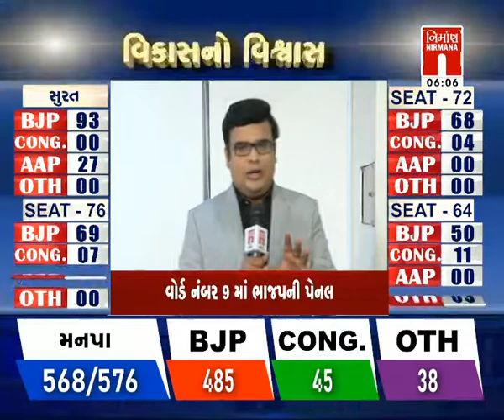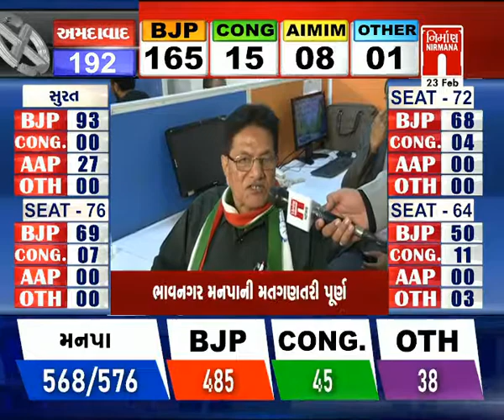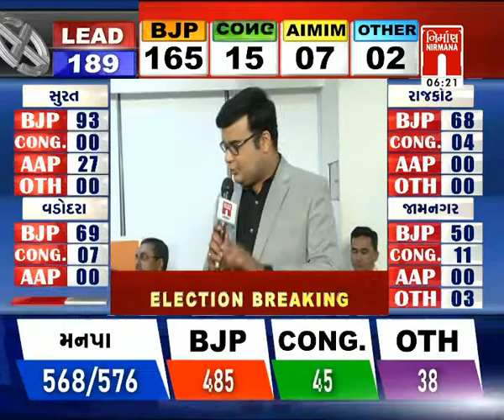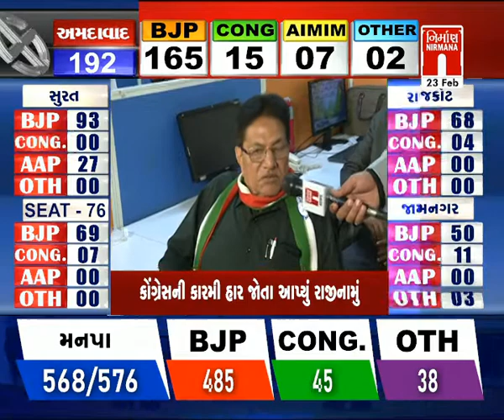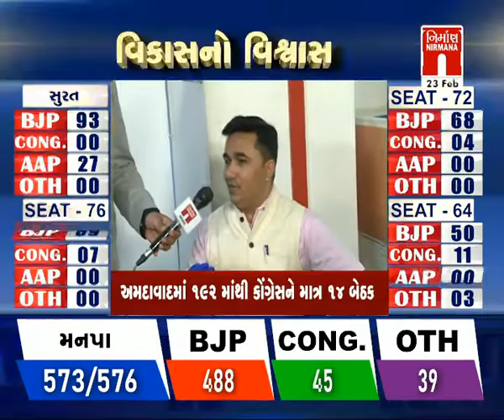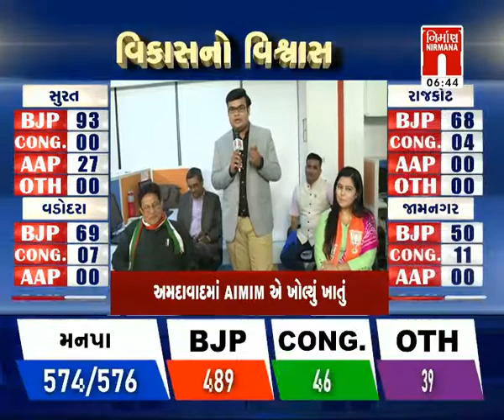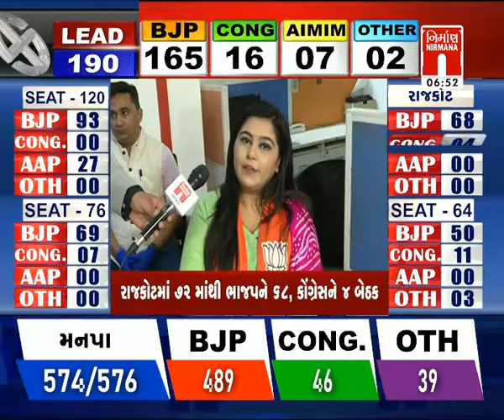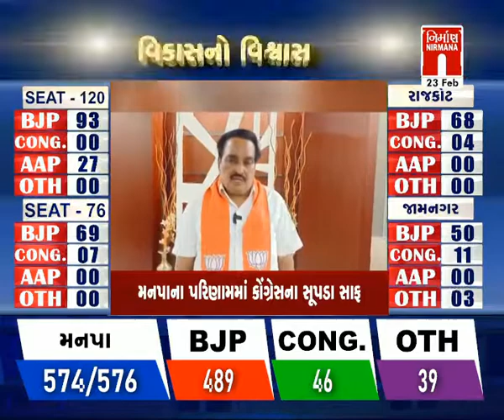Gujarat મનપા ચૂંટણી પરિણામ-પુનરાવર્તન કે પરિવર્તન...!! પર વિશેષ ચર્ચા । 06:00 PM । Nirmananews